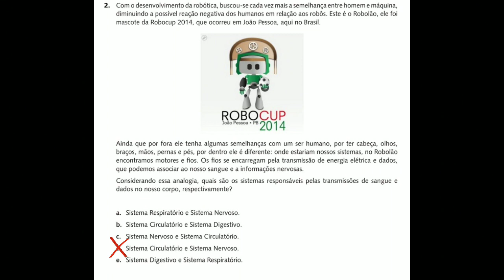RESOLUÇÃO DE PROVA DA OBR - NÍVEL 2 - 2016 - QUESTÃO 02 (OLIMPÍADAS BRASILEIRA DE ROBÓTICA)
Resolução da questão 02 da prova da OBR de 2016 (Olimpíadas Brasileira de Robótica). Nível 2. 4º ano e 5º ano  do Ensino Fundamental.